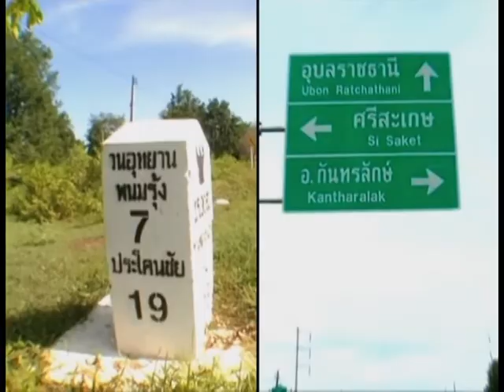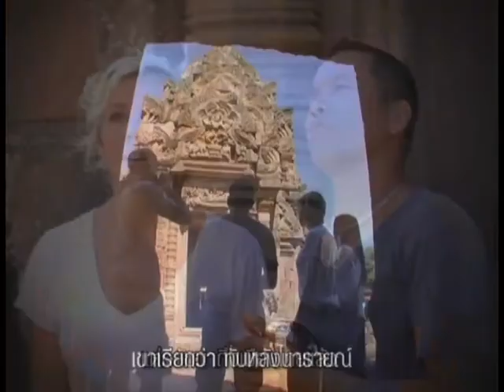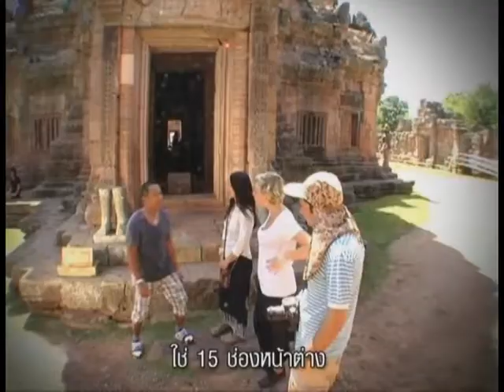[Dude TV] TONG KRA_on air 27-04-55 (Part3/4)